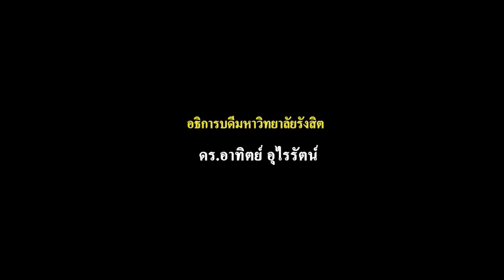RSU Society : นักศึกษา ม.รังสิต คว้ารางวัลรองชนะเลิศ อันดับ 3 ในการแข่งขันกรณีศึกษาทางบัญชี ปี 61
รายการ RSU News Talk : ออกอากาศ วันจันทร์ – พฤหัสบดี เวลา 16.00 – 17.00 น. ทางสถานีโทรทัศน์ News 1

นักศึกษา ม.รังสิต คว้ารางวัลรองชนะเลิศ อันดับ 3 ในการแข่งขันกรณีศึกษาทางบัญชี ปี 61

1. นายจิรทีปต์ จันทร์ขจรชัย คณะบัญชี
2. นายหัสนัย แตงกระโทก คณะบัญชี
3. นางสาวจรรยวรรธณ์ จันทร์ประทุม คณะบัญชี
4. นางสาวจันท์นิภา คุ้มศิริ คณะบริหารธุรกิจ